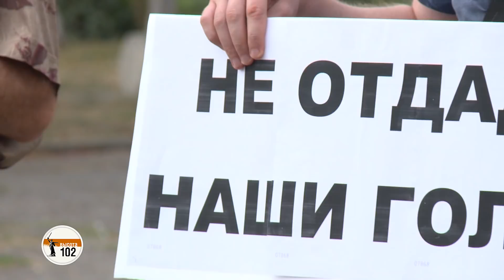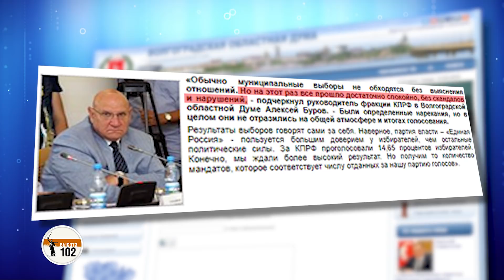«Высота 102 ТВ»: Вместо движения вперед район Волгограда откатился в средневековье